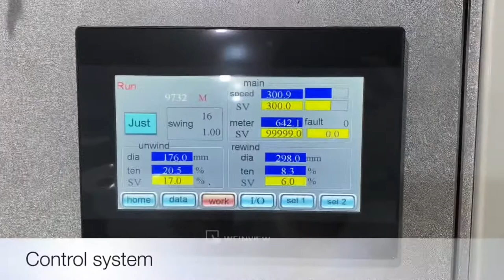Bottle Label PVC PET Shrink Sleeve Inspection Machine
It is to check the seaming effect from the seamer, with stroboscope and oscillation.

➡️Wity Machinery
👩‍💻Doris Lin